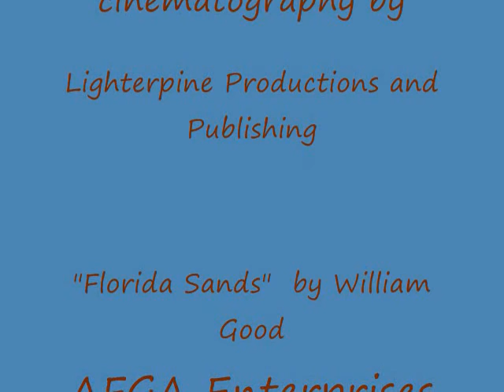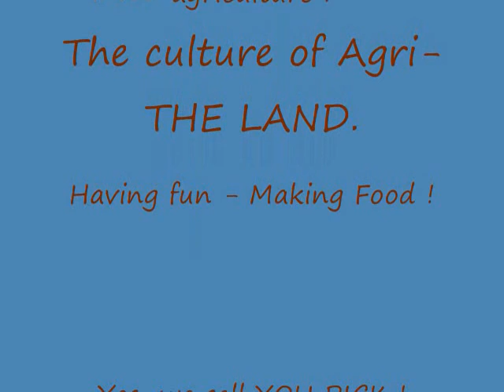Growing VEGGIES 2010.wmv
Just another day at the office.  Growing your own food makes you healthy.  Exercise in a healthy environment, outdoors.  The Central Florida Agricultural Institute integrates Art and Agriculture.